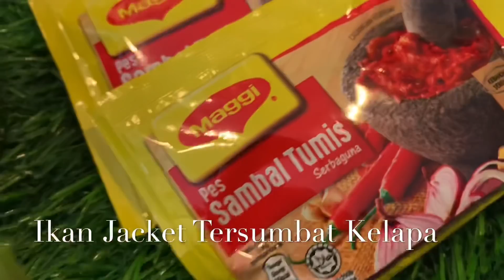Ikan Jacket Sumbat Senang Buat!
Air Tangan Sheila Rusly